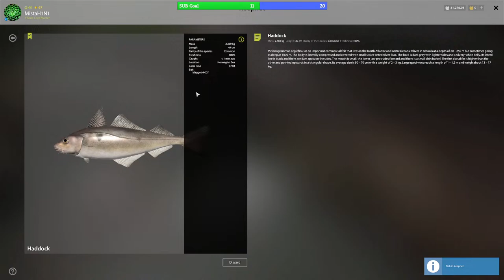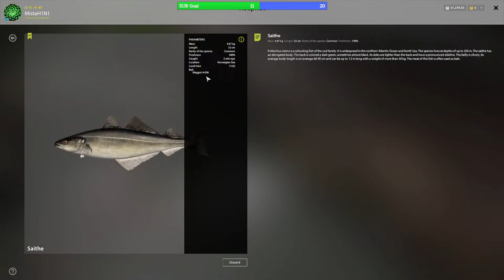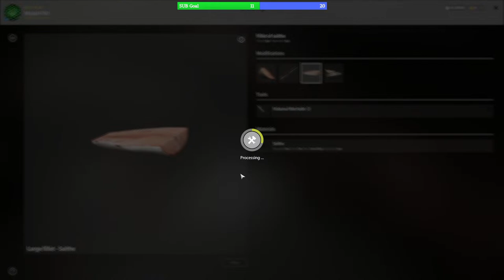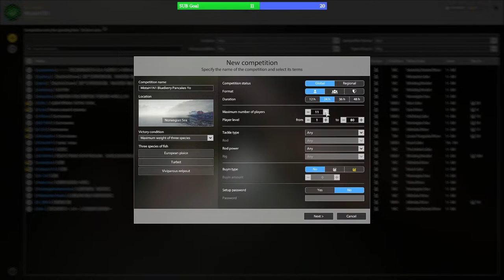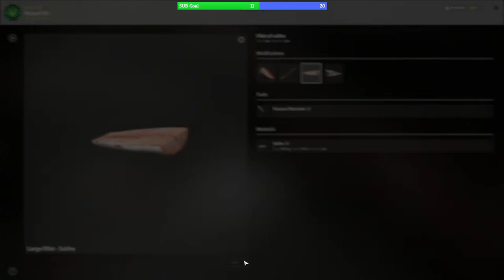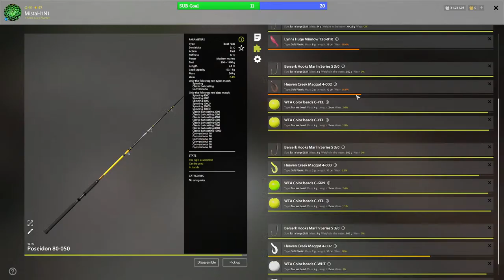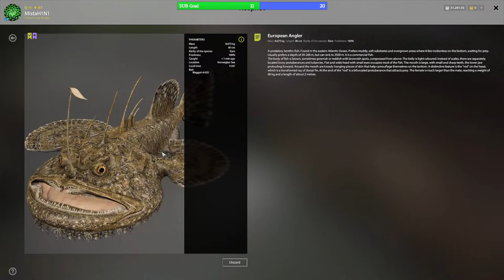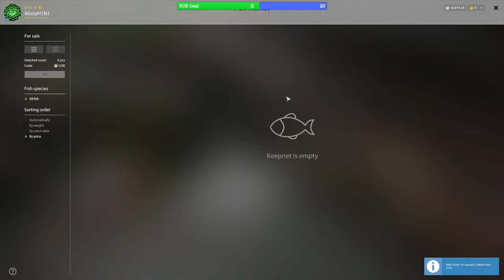Abusing the 34m Hole | Pancake Trophy plz! | Looking for Trophies & Trouble | RF4